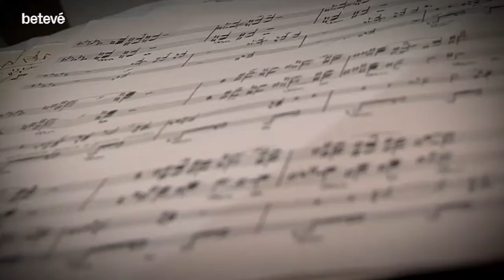La importància de David Verdaguer i Miki Esparbé - Àrtic | betevé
David Verdaguer i Miki Esparbé es retroben a l'escenari del TNC amb 'La importància de ser Frank' i hem aprofitat l'avinentesa per xerrar amb ells del moment dolç que estan vivint les seves carreres.